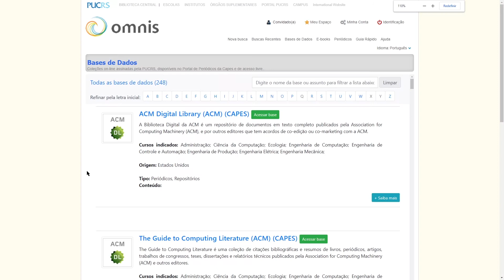Pesquisa | Como localizar uma base no site da Biblioteca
== Transcrição do áudio ==
SE VOCÊ DESEJA LOCALIZAR UMA BASE DE DADOS NO SITE DA BIBLIOTECA.

BASTA CLICAR NO LINK ACESSE A LISTA DE BASES DE DADOS DISPONÍVEIS LOGO ABAIXO DA CAIXA DE PESQUISA DO OMNIS.

AO ABRIR A JANELA BASE DE DADOS, VOCÊ DEVE DIGITAR O NOME DA BASE DESEJADA NA CAIXA DE PESQUISA A DIREITA DA TELA.

APÓS CLIQUE EM ACESSAR BASE E PRONTO, VOCÊ JÁ PODE REALIZAR SUA PESQUISA NA PLATAFORMA SELECIONADA.

PARA MAIS INFORMAÇÕES ENTRE EM CONTATO COM A BIBLIOTECA DA PUCRS

Pontifícia Universidade Católica do Rio Grande do Sul (PUCRS)